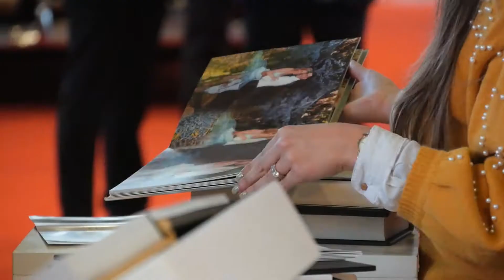Resumo da XIII Verde Noivos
Resumo da XIII Verde Noivos, que decorreu durante os dias 11 e 12 de janeiro de 2020, no Pavilhão de Feiras e Exposições, em Ponte de Lima.